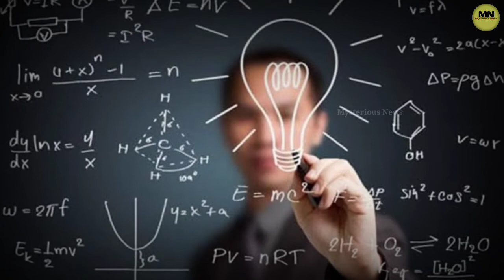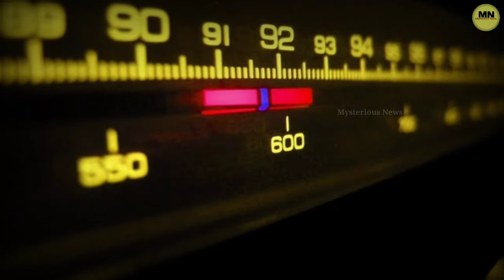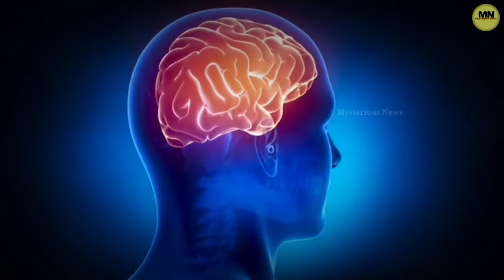|| आकर्षण का नियम कैसे काम करता है || How the Law of Attraction Works | law of attraction in hindi |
आकर्षण का नियम कैसे काम करता है | Law of attraction in hindi